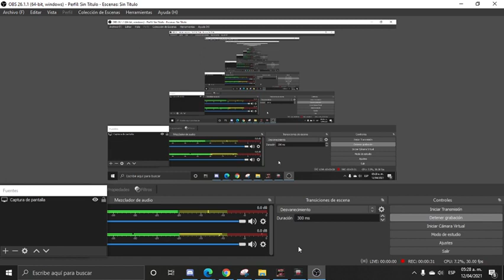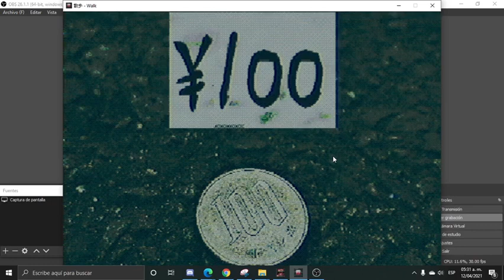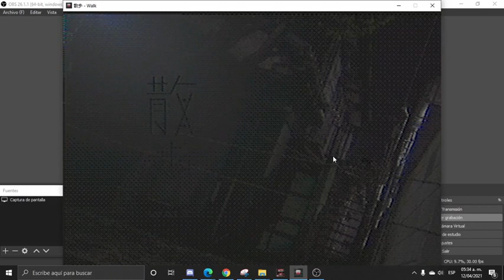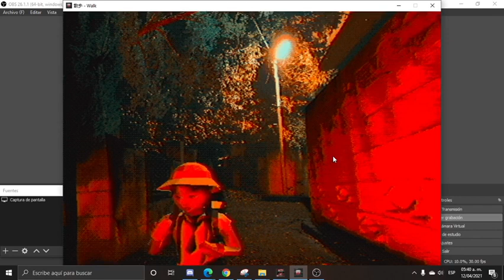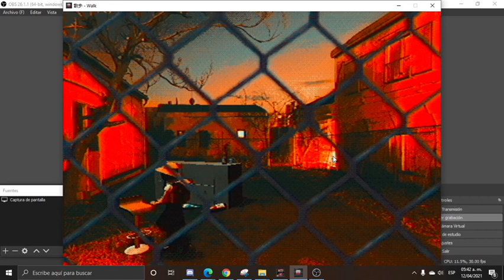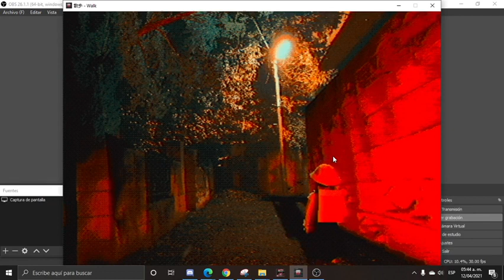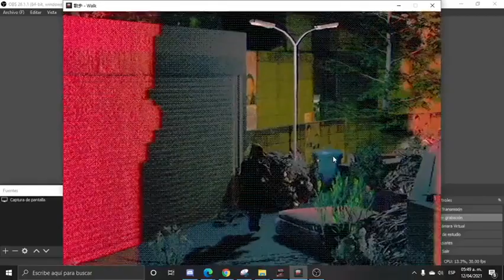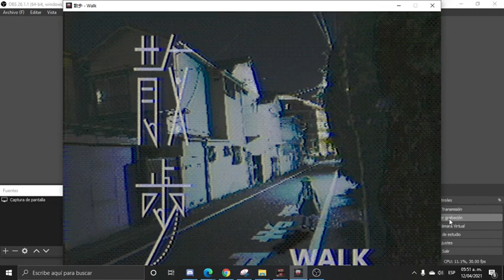Jugando Kazumi Walk (Survival Horror)(480P) (Video Eliminado de Ken L Wright)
Este es uno de los Gameplays que Ken L Wright tenía en un canal que desconozco, estos mismos fueron rescatados por una persona que prefiere mantenerse en el anonimato.
Este trata de un juego de terror que hizo él junto con alguien que por alguna razón me parece muy familiar...

Les recomiendo que guarden este video, no vaya a ser que yo algún día yo lo quite por posibles motivos. Si usted es Ken L Wright y quiere que elimine este video, pido de favor que se comunique conmigo. Gracias, ya este es el último que se logró recuperar.